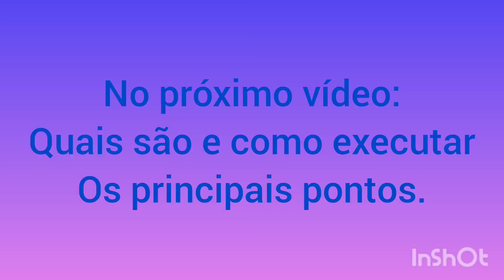268 Quer fazer crochê? | Material básico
🧿🧿 Inscreva- se 🧶

Vídeos diários
Sobre o canal:
MD'CROCHĒ | Ensino o crochê como um estilo de vida! Com tutoriais, dicas e curiosidades. Inspira- te!

Olá,futura crocheteira!
Você quer aprender a fazer crochê?

Olá, apaixonados por crochê!
Eu sou a Maria!
Quero te inspirar a fazer do crochê um estilo de vida!

Nesse vídeo, Como fazer CROCHÊ | Material básico 01, eu vou te mostrar uma lista com os materiais básicos, que você precisa para iniciar o seu aprendizado.
Se você tem vontade de aprender crochê, é com certeza, 50% do que você precisa! Além de:
agulha de crochê 3,5 mm e agulha de tapeceiro; tesoura e fita métrica; barbante n° 6 e marcadores de ponto.
Esse é o primeiro vídeo de uma série com os primeiros passos para aprender crochê, que pretendo disponibilizar, 100% de graça.

Se você quiser ver outros trabalhos:
✍️ Comente se gostou e
🖥️ Compartilhe com alguém que você acha que pode gostar desse conteúdo!

Faça crochê como a rainha!
Para você que assistiu o vídeo, muito obrigada!